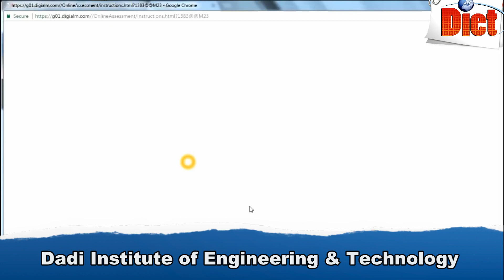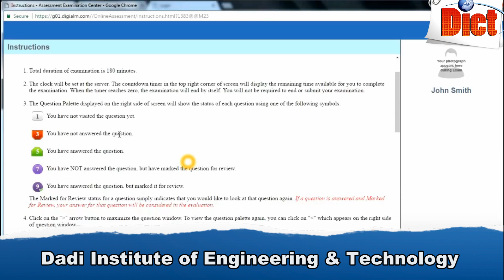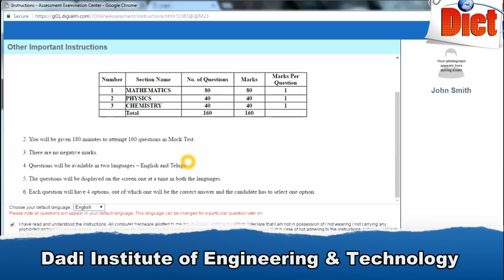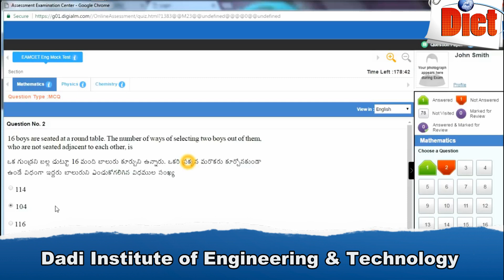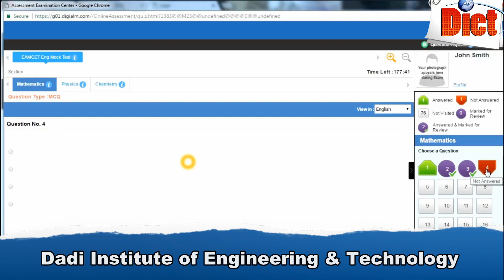AP EAMCET Online Exam Process